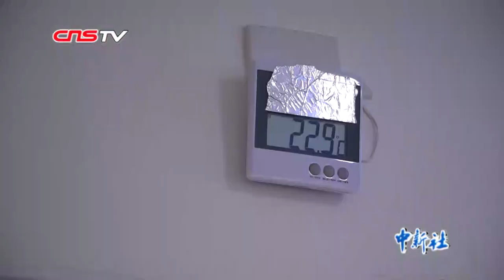香港廉政公署举行开放日 4000多市民入内参观饮咖啡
019年是香港廉政公署成立45周年。当地时间2月23日，香港廉政公署举行开放日，邀请市民和媒体走进廉政公署办公大楼，参观廉政公署工作人员的日常工作。其中，扣留中心是廉政公署首次对外开放，在每间约十平方米的扣留中心内，只有最简单的生活设施。 （让宝奎 胡定轩）